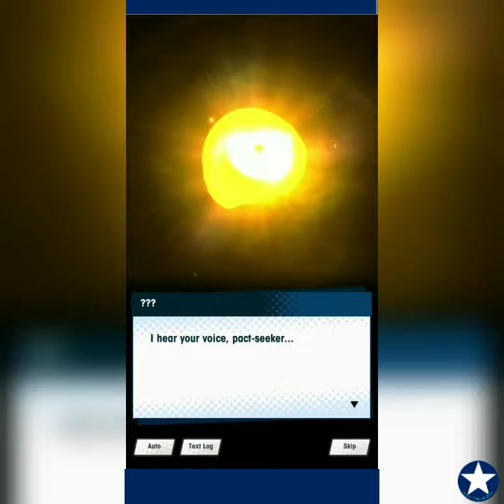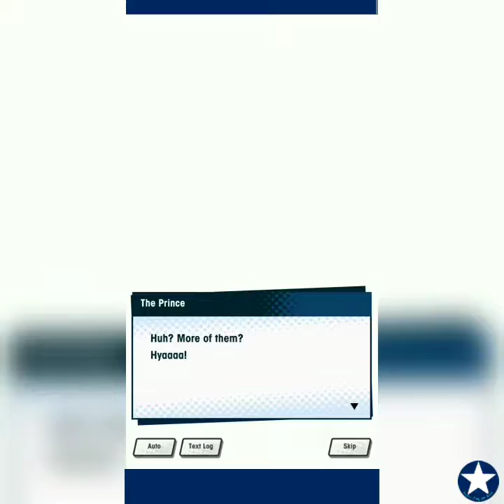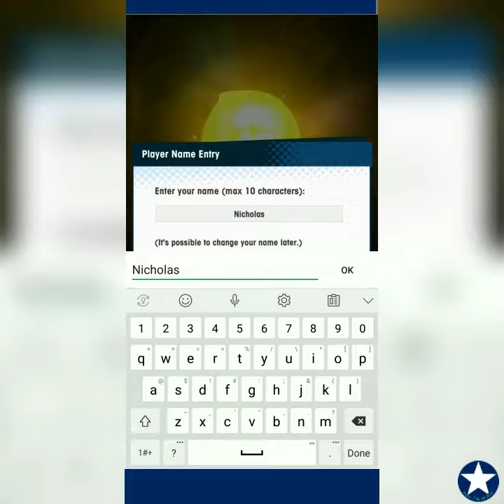Dragalia Lost [Story Mode Playthrough #1]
[Dragalia Lost Nintendo Mobile Game IOS/Android Story Mode Playthrough #1]

🔽DOWNLOAD🔽

(Dragalia Lost Nintendo Co., Ltd.)

▶The story takes place in Alberia, the kingdom where dragons live. All royal members in Alberia have the Dragon Transformation ability, where they can wield a dragon’s power by forming a pact with a dragon to borrow their form in battle. One day, a strange occurrence begins to happen in this kingdom.

▶The Holy Shard protected by the capital starts to lose its power. In order to save his people, the Seventh Prince, who has not made a pact with a dragon, sets off on his Dragon Selection Trial Dragalia Lost is an action role-playing game with touchscreen controls, where characters attack enemies with simple and magic attacks of different elements which can be weaker or stronger than other ones.

▶Another method of attack is a special attack where the character transforms into a dragon and can greatly damage the enemy for a moment when they have sufficient energy that can be collected while playing or destroying statues of dragons. The characters also have their own classes, with attacking and healing types being the primary ones. While the game is fully playable as a single-player experience, it also supports up to four-player co-operative multiplayer!